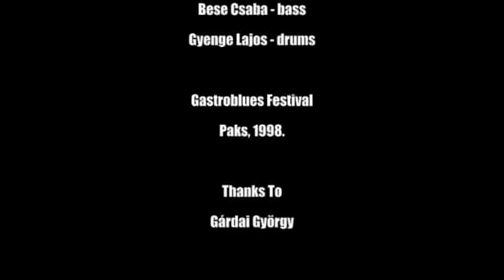SEPTEMBER SONG- Szabó Tamás (KURT WEILL) TAYLOR'S CLOTHES TAMÁS SZABÓ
1998 Paks GastroBlues Festival
The Taylor's Clothes : Szabó Tamás- harmonica, Czomba Imre- keyboards, Bacsa Gyula- keyboards, Kiss Zoltán, guitar, Bese Csaba- bass, Gyenge Lajos- drums